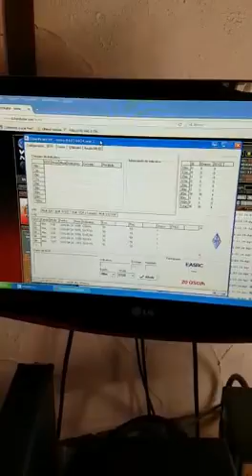EA5RC Iglesia Sierra Engarceran MVCS-0423 y MVCS-0424 Palacio Caldu